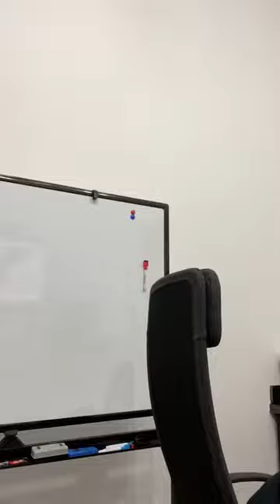Part 2 with Rob Primo on Instagram